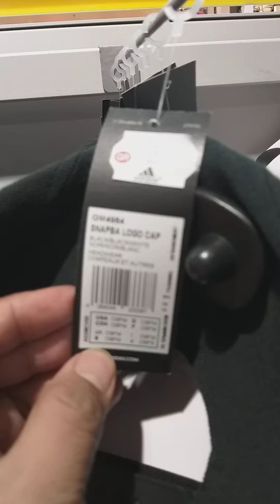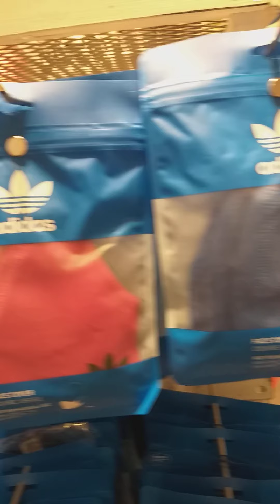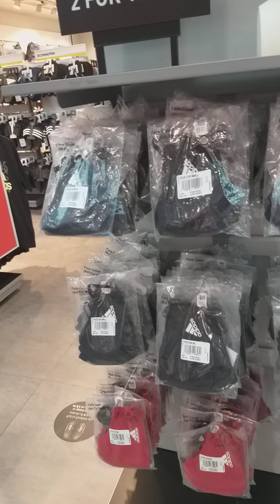ADIDAS CITY CENTER SEPTEMBER 9, 2021